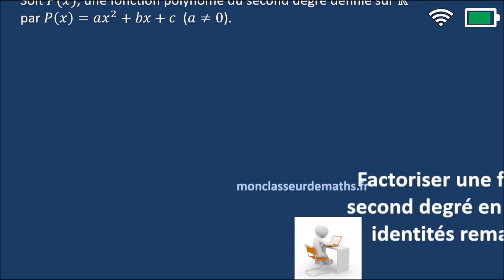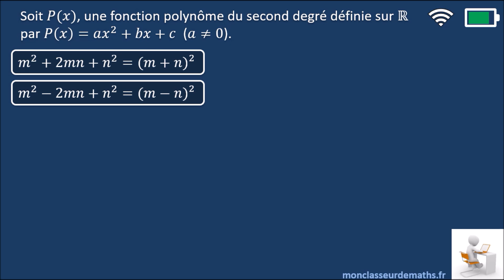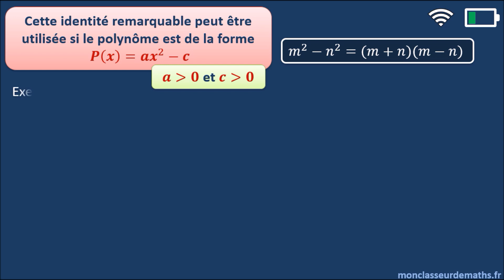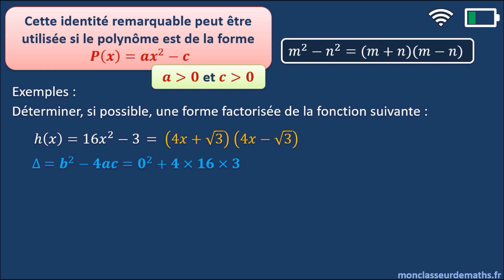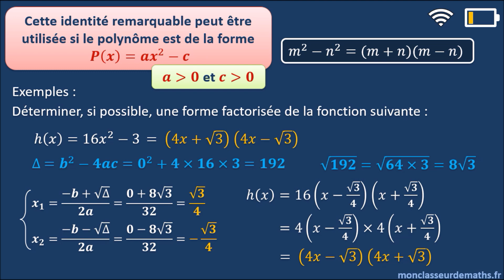Factoriser un polynôme du second degré avec les identités remarquables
Méthode de factorisation d'une fonction polynôme du second degré en utilisant, quand c’est possible, les identités remarquables.
Méthode expliquée en détail et exemples de calculs.
Au programme de la classe de première (nouveaux programmes 2019).